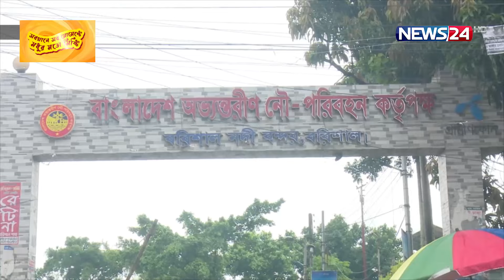ক্ষমতার পট পরিবর্তনে সারা দেশের মতো বরিশালেও দখল বাণিজ্যের অভিযোগ | News24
NEWS24 Team